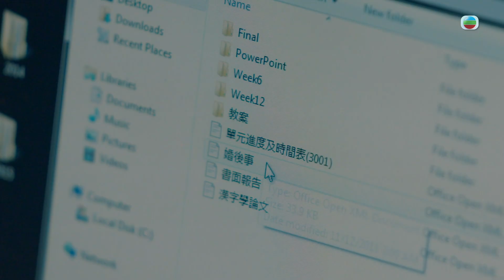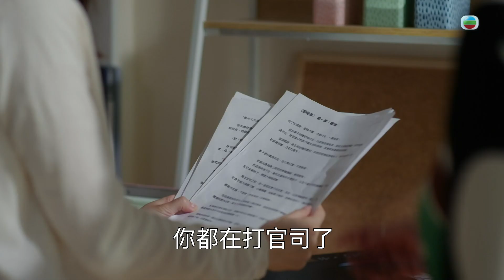婚後事第二集劇情｜離婚是我對你出軌的報復！是因為愛還是恨？｜陳自瑤Yoyo｜羅子溢｜王敏奕｜黎諾懿｜賴慰玲｜羅天宇｜愛情劇｜婚姻愛情議題劇｜TVB港劇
【婚後事第二集劇情】 離婚是我對你出軌的報復！是因為愛還是恨？

（張明芯視點）明芯（陳自瑤Yoyo）是外籍僱傭中心老闆娘兼烹飪KOL，女強人兼完美人妻，多年來因為善仁（羅子溢）的性格缺憾而不停犧牲。明芯曾想原諒善仁出軌，卻因《婚後事》而發現善仁仍深愛出軌對象，因此決意離婚，並為爭潘悅的管養權，於庭上誣衊善仁曾家暴。然而，潘悅始終心繫善仁，明芯遂孤注一擲，軟硬兼施令閨蜜呂靜林（賴慰玲）代為於網上公開《婚後事》，製造網絡輿論，公審善仁……潘悅（鄭沚月）於善仁醜聞曝光後，表現得全然歸向明芯。明芯傷人自傷，卻是置之死地而後生。

婚後事｜星期一至五 晚上9:30 PM｜翡翠台

婚後事的劇情簡介……
愛情關係的諸種糾結情狀：暴烈與溫柔、醜陋與美麗、虐心與療癒、現實與浪漫，不一而足，具在《婚後事》。
這部關於愛情與婚姻的劇集，每集只限於一至兩位敘述者，透過切換敘述者、敘述視角與時空，不斷推翻與重新定位對人物與事件的理解，由此突顯愛情世界從來都是羅生門，各有版本，當局者迷。全劇分為四部份，離婚、不忠、錯愛及修復，探討每個人曾經歷的處境或疑問：何謂愛？為何結婚？為何出軌？為何離婚？為何報復？如何放手？如何復原？如何相守到老？或許，敢於直視人性的醜陋、晦暗、破碎之處，才有機會修補一段關係的裂口。

《婚後事》（英語：Happy Ever After?），是電視廣播有限公司拍攝製作的時裝愛情倫理電視劇，由陳自瑤、羅子溢及王敏奕領銜主演，並由黎諾懿、賴慰玲、羅天宇、陳庭欣、區明妙及煒烈聯合演出，編審黃秉怡，監制林肯。

【婚後事】是2022年香港國際影視展推介劇集之一。
【婚後事】是陳自瑤首度擔任女主角的劇集。
【婚後事】是陳自瑤與羅仲謙繼缺宅男女後再次合作。

類型：時裝愛情倫理
編劇：歐玉嫻、溫淦鋒、曾匡正
編導：曾敏珊、張啓龍、阮瑞峰
主演：羅子溢、陳自瑤、黎諾懿、王敏奕、羅天宇、賴慰玲、陳庭欣、區明妙、煒烈
監制：林肯
編審：黃秉怡

拍攝地點：香港
製作公司：電視廣播有限公司
相關節目：香港愛情故事
集數：20

演員表：
張明芯 Emma，與潘善仁離婚。（陳自瑤Yoyo）
潘善仁 Tim，講師／作家，性格內斂壓抑，張明芯之夫，潘悅之父。與呂靜海精神出軌而離婚。（羅子溢）
潘良 潘善仁之父，患病及嗜賭成性。（煒烈）
潘悅 9歲版的張明芯、潘善仁女兒（鄭沚月）
甘誠鈞 Davey，呂靜林之前夫，家境富裕，周旋於不同女人之間。（黎諾懿）
呂靜林（賴慰玲）